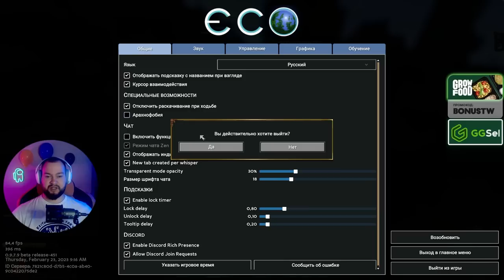ECO #7 / Выживач с Бандой и Зрилами